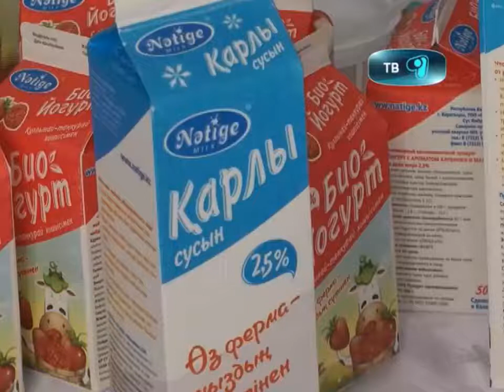23_10_12_натиже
Вкусная экскурсия! Учащиеся казахско-турецкого лицея для девочек побывали на молочной фабрике Натиже. Вместе с сорока двумя ученицами в настоящей сказке побывали и наши корреспонденты, получив возможность узнать все о производстве любимого лакомства, не только детей но и взрослых